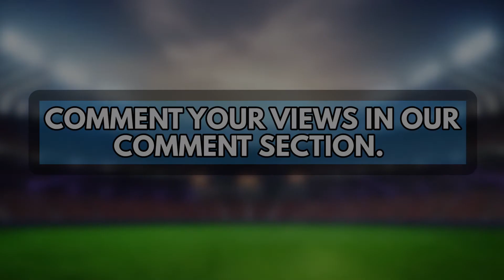सचिन और सहवाग की वापसी | खेली धमाकेदार पारी | Cricrelay | 2020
Sachin and Sehwag played an amazing inning against West Indies Legends team and showed a great game.

They are currently playing for India Legends Team in Unacademy Road Safety World series.

Comment your views in our comment section about this video and tell us if you want the second part of this video.